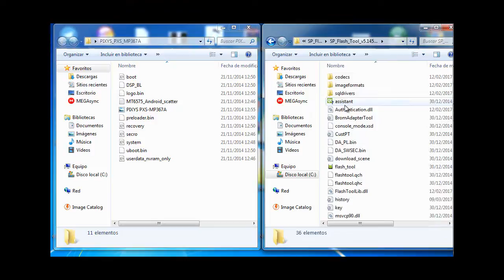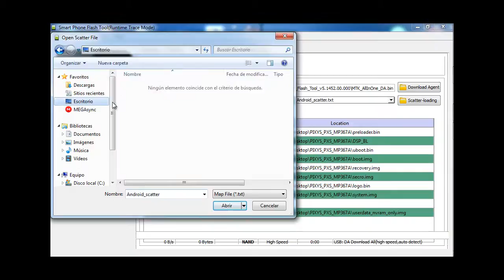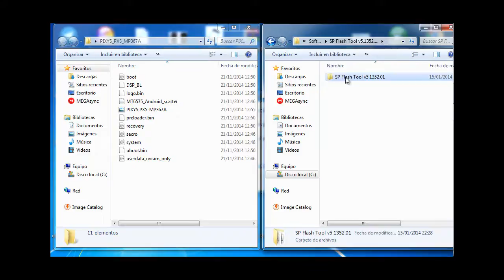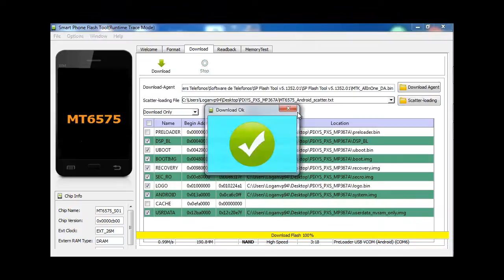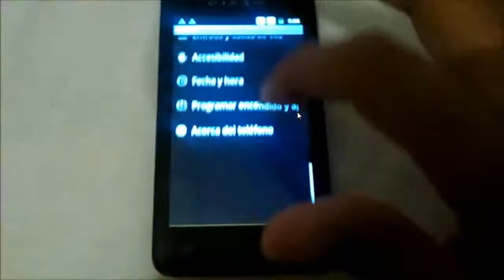Firmware Pixys - PXS_MP367A / Desbrick / Software / Solved Done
Buenas gente aqui les dejo este pequeño tutorial con esta firmware para este modelo pixys PXS_MP367A..

Aqui les dejo mi blog, ahi encontraran los links de descarga..

Liberar Sendtel Rocket Via Imei ( Unlock Phone Sendtel Rocket )